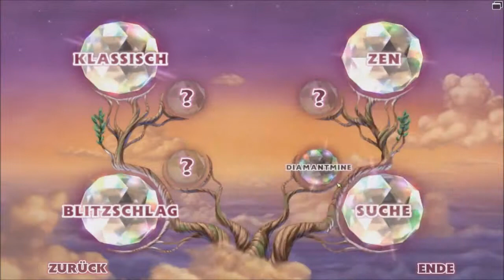Let's Play Bejeweled 3 [German, HD, Facecam] Part 11 Suche Modus Beendet